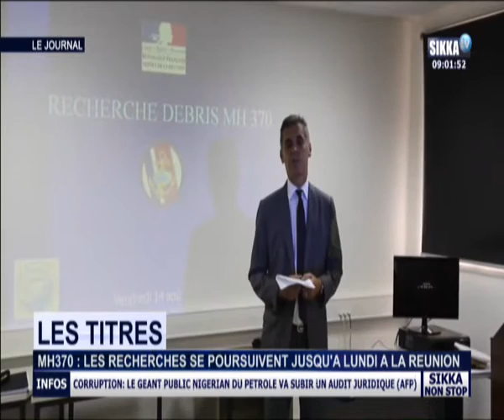JOURNAL SIKKA 07H30 DU 15 08 15